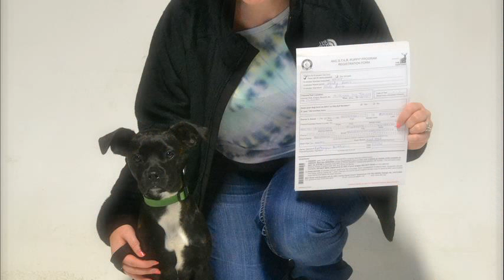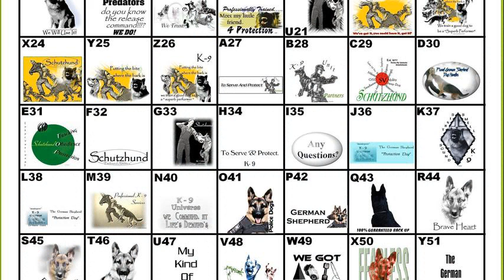emotion pets plschhund ralfie